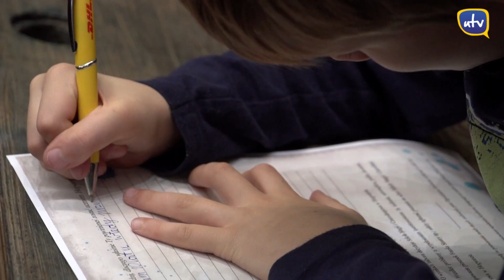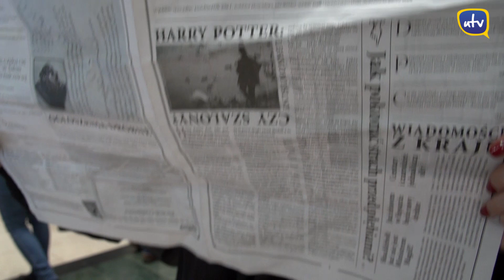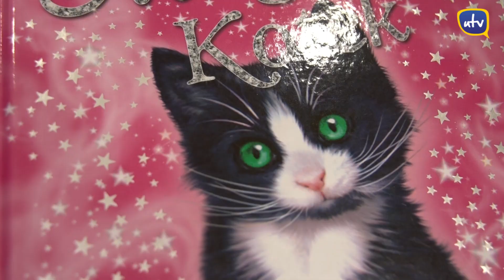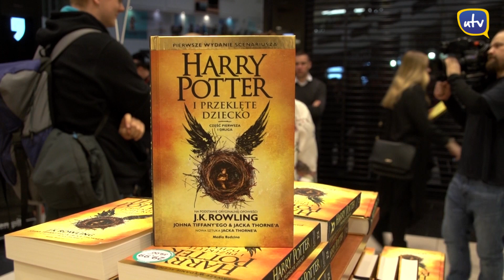Nocna premiera Harry'ego Pottera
Postacie znane z Hogwartu zawitały do świata mugoli, by wspólnie z nimi świętować premierę książki "Harry Potter i Przeklęte Dziecko", która miała miejsce w nocy z 21 na 22 października. Późna pora i długie kolejki nie wystraszyły wiernych i zdeterminowanych fanów. Ich ogromna liczba potwierdziła, że saga J. K. Rowling cieszy się niesłabnącym zainteresowaniem i łączy ludzi w każdym wieku.